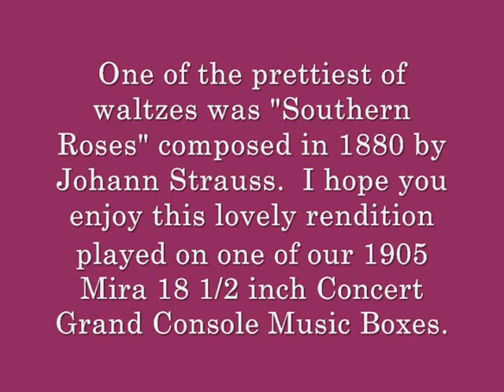"SOUTHERN ROSES" Waltz Played On 1905 MIRA 18 1/2 Inch Concert Grand Console Music Box - Strauss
Here is another of my favorite discs to play on this, one of our Mira 18 ½ inch Concert Grand console music boxes.  Composed in 1880 by Johann Strauss this is a lovely rendition of "Southern Roses" waltz also known as "Roses From The South" waltz.  Frequent viewers of my music box videos on my channel may recognize that I have also posted a video of this same waltz as "Roses From The South" as played on my console Reginaphone music box.  I really enjoy both versions very much and I hope you will as well.  As always, I thank you sincerely for stopping in for a visit!